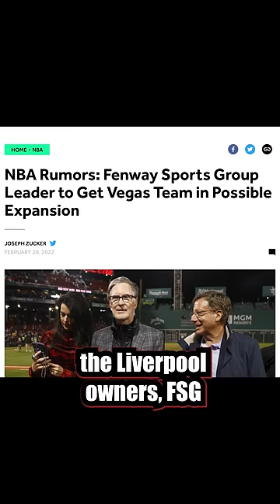The REAL Reason Liverpool Owners Won't Spend Any Money In The Club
FSG have not given Klopp as much money as he deserves and here's the real reason why.